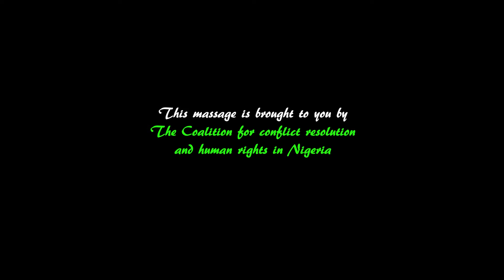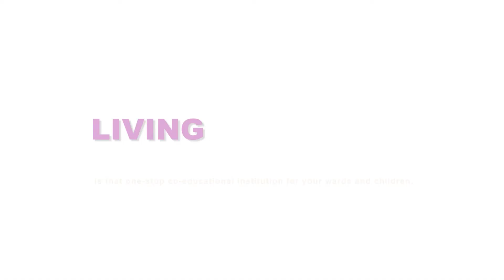WEEKEND REVIEW 21ST APRIL 2018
WEEKEND REVIEW @ Television Nigerian